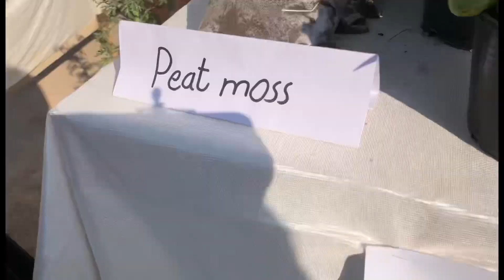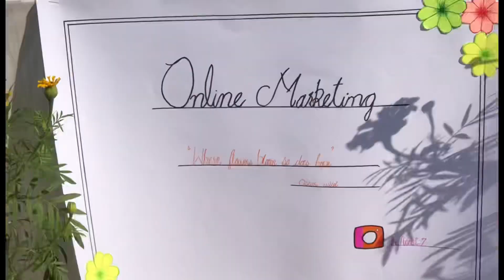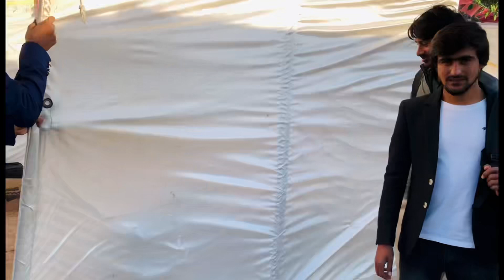FLOWER EXHIBITION // FLOWERING STALLS // DEPARTMENT OF HORTICULTURE, BZU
"Come explore the beauty of our department's flower stall, with a wide variety of blooms to choose from!"
DEPARTMENT OF HORTICULTURE , BZU